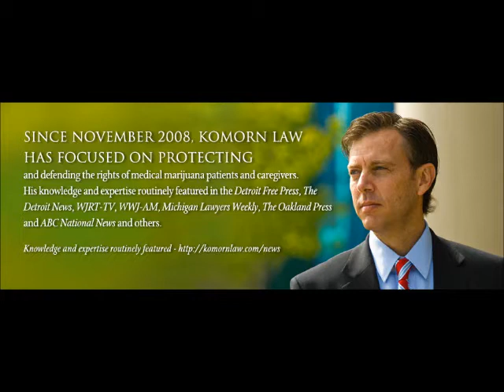PGT 161 News With Rick Thompson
Hosted by attorney Michael Komorn from Komorn Law and Chad from Birmingham Compassion
Tonight- There has been a recent announcement by US Attorney General Eric Holder signaling a shift in federal 'Drug War' policy, and Reps Irwin and Shirkey conduct a town hall meeting in Grass Lake to discuss HB4623 to decriminalize small amounts of cannabis possessed by adults 21 and over.

Law Enforcement Against Prohibition (LEAP) Speaker and former prosecutor from Illinois, Jim Gierach, who also participated in the Grass Lake town hall meeting, will discuss his thoughts on the state wide effort in Michigan as well as the possible implications of the US experiencing a policy shift on small time, non violent drug offenders.
We will also be joined by Michigan marijuana reform legends Chuck Ream and the Godfather Tim Beck. Both have been continuously successful in local ballot initiatives leading to wider, statewide, consideration. They were both in attendance at the Grass Lake Town Hall meeting, as well.

Court report from Steve Green of the Michigan Chapter of The Human Solution.
Contributions from Rick Thompson from The Compassion Chronicles and Jamie Lowell from The 3rd Coast Compassion Center.

Michael's rant, news, current events and more!
Your host: Attorney Michael Komorn of Komorn Law, PLLC-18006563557 Regular guests: Chad from the Birmingham Compassion Club, Jamie Lowell of Third Coast Compassion Center, Rick Thompson-Editor and Chief of the Compassion Chronicles- reporting on news events,
The MMMA: michiganmedicalmarijuana.org Thanks to all the moderators
Michael Komorn is Michigan's Premier Medical Marijuana Defense Attorney.

title:  Bodas De Oro

Komorn Law - Atty Michael Komorn (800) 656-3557- The Med Joint Community Compassion Center - Oshtemo, MI Kevin Spitler